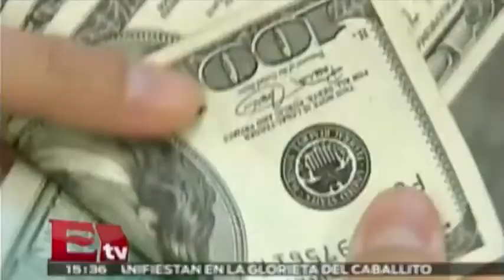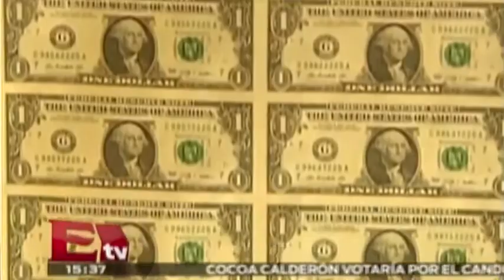Economía de México crece menos de lo esperado: Agustín Cartens / Dinero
El gobernador del Banco de México (Banxico), Agustín Carstens, dijo este miércoles que la economía local está creciendo pero menos de lo esperado.
Carstens dijo que si bien el crecimiento económico y los precios no sugieren la necesidad de mover las tasas de interés, el Banxico podría tener que actuar con rapidez si condiciones externas golpean al peso y a las expectativas de inflación.

6 de mayo 2015